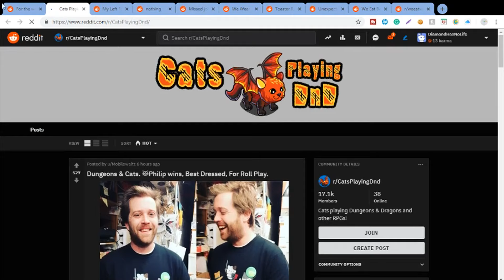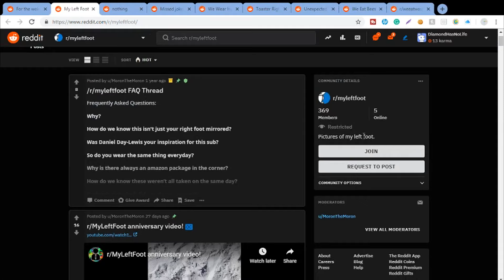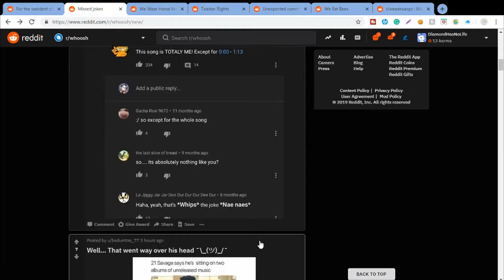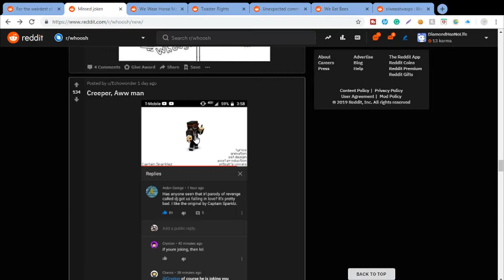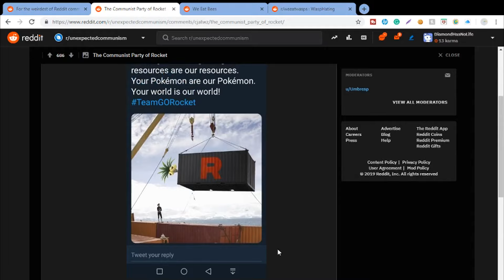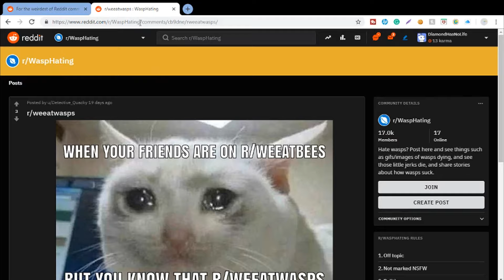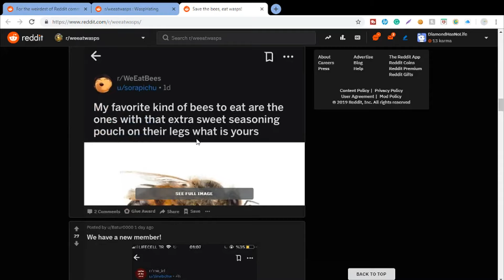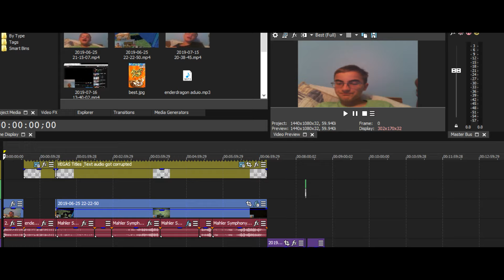Reviewing Weird Subreddits (Communists, and more!) Ft. April Ryan, and many more celebrities!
Smash alike for more Reddit videos.
We look at some weird but amazing subreddits.

and turn on those notifications yo never miss my challenge video!